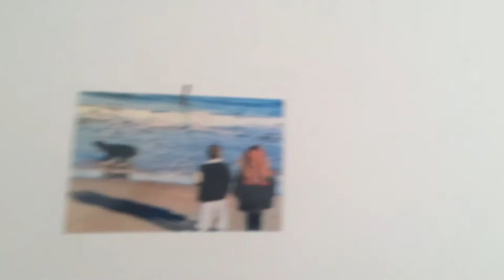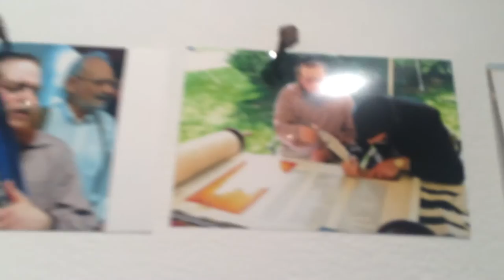Photo time line of my life "nailed into the world". TCNJ art project